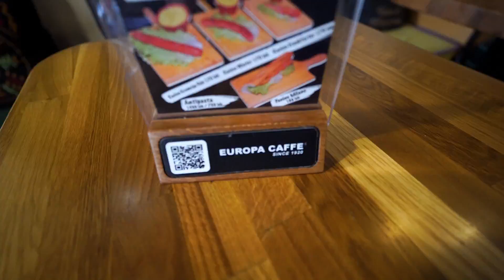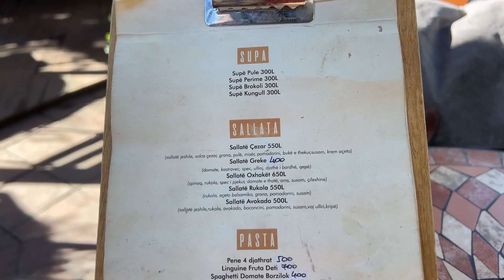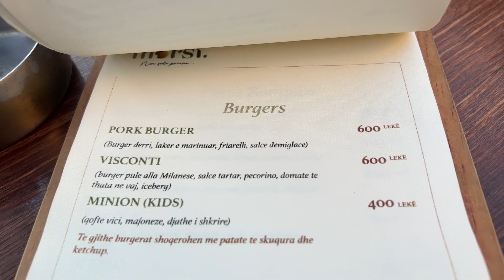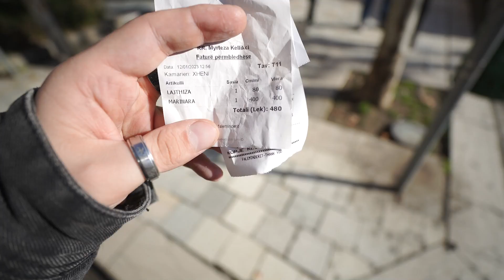Il CIBO ITALIANO in ALBANIA è MEGLIO che in ITALIA??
Sono stato in Albania per mangiare SOLO cibo italiano, come sarà andata? Sono partito dalla colazione appena sceso dalla navetta dell'aeroporto e ho girato la capitale dell'Albania in cerca di pasti italiani per le seguenti 24 ore.

● Acquista su Amazon con questo link ➤
(Acquistando dal link, supporterai il canale 🧡)
●Il mio setup completo